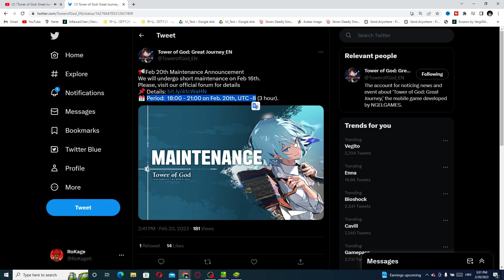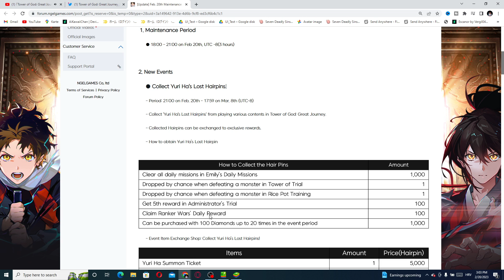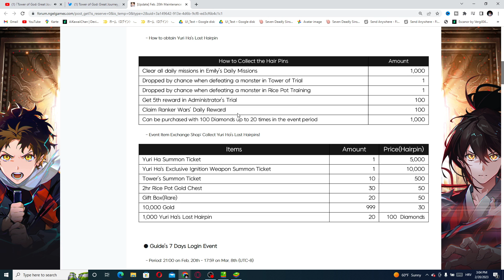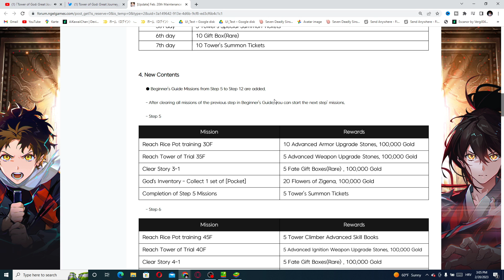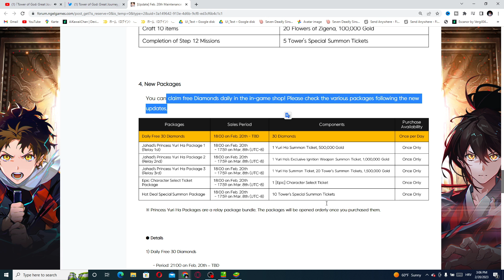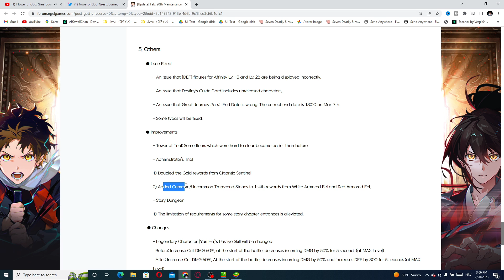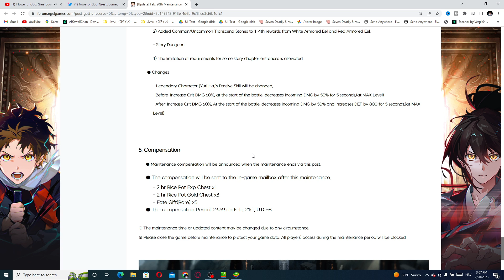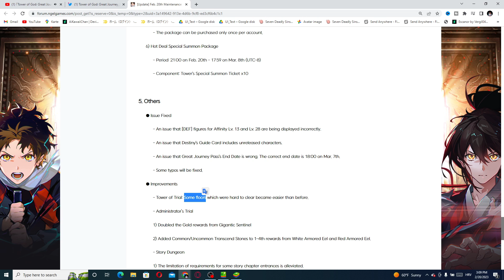Global Tower Of God: Great Journey UPDATE!!! (New Banner & more)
Codes: WELCOMETOG2023, 0218GRE4TJ0URNEY, PLAYTOG021723NOW, NEW1RREGUL4R0219

※ The pre-registration and the official launch will be in the US, Canada, and Europe.

Title: Global Tower Of God: Great Journey UPDATE!!! (New Banner & more)